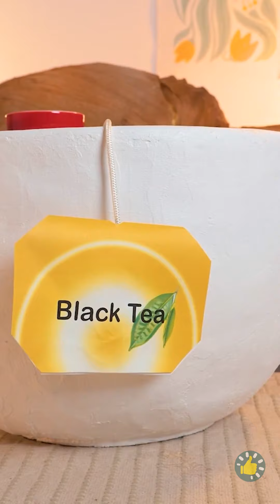Ide Dekorasi Rumah yang Menginspirasi untuk Setiap Ruangan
Ingin mempercantik ruang keluarga Anda? Dalam video ini, kami akan membantu Anda dengan koleksi ide dekorasi rumah DIY yang akan menginspirasi Anda untuk mengubah setiap ruangan di rumah Anda! Mulai dari seni dinding yang kreatif hingga perombakan furnitur yang unik, anda akan menemukan cara-cara yang ramah anggaran dan penuh gaya untuk menambahkan sentuhan pribadi ke rumah anda. Bersiaplah untuk mengeluarkan jiwa dekorator Anda dan ciptakan ruang yang benar-benar mencerminkan kepribadian dan gaya Anda! ✨💡 Tagar: DIYDekorasiRumah IdeIdeInspiratif PerombakanRuangan DekorasiKreatif RamahAnggaran DesainInterior DekorasiRumahInspo JADWAL TERAKHIR: 00:00 Lampu Jamur 00:45 Sofa Croissant dan Meja Cangkir Teh DIY 04:15 Dekorasi Kamar Mandi dengan kelapa 05:40 Ruang Awan DIY